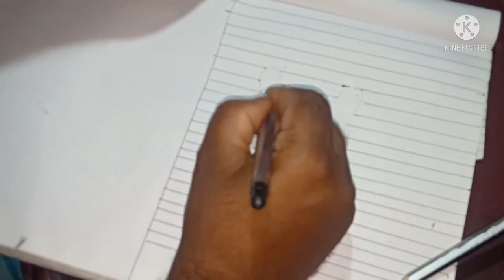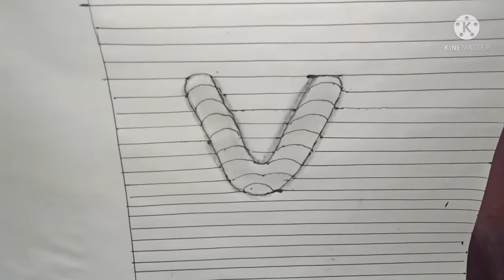how to Drawing "V" letter style pencil and robar. kohinoor Draw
how to Drawing "V" letter 3D style picture pencil and robar. kohinoor Draw